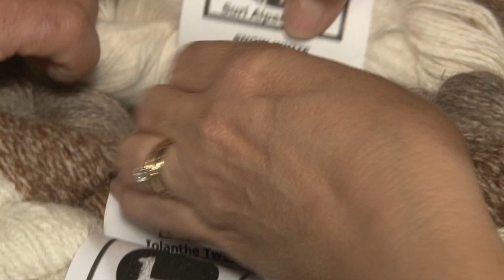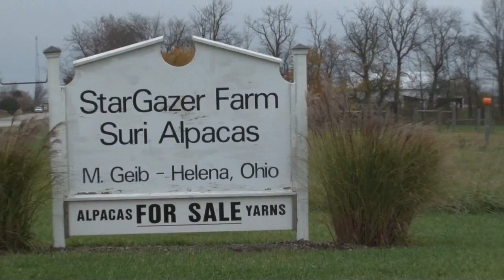Scenic Stops: StarGazer Farm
StarGazer Farm is a small alpaca farm located in Northwest Ohio specializing in high quality Peruvian suri alpacas with champion Accoyo lineages. Since 1998 Mike and Kathy Geib have enjoyed the financial gains of owning alpacas but also feel very privileged to be caretakers of these wonderful animals. They enjoy sharing their passion and knowledge about alpaca management, the alpacas industry, the alpaca lifestyle, and investment opportunities. They love visitors do don't be shy about scheduling a farm visit or dropping by! They love to "talk alpacas"! StarGazer Farm was featured in Season 1 of Scenic Stops, a program locally produced by WBGU-TV highlighting landmarks and individuals local to Northwestern/North Central Ohio, Southern Michigan and Eastern Indiana.